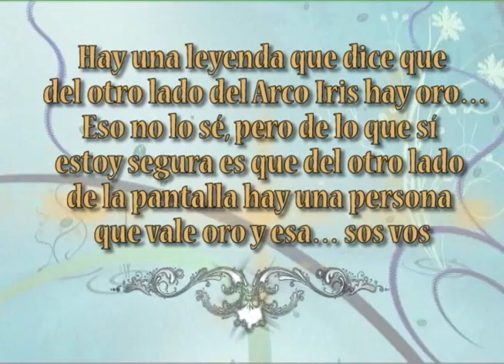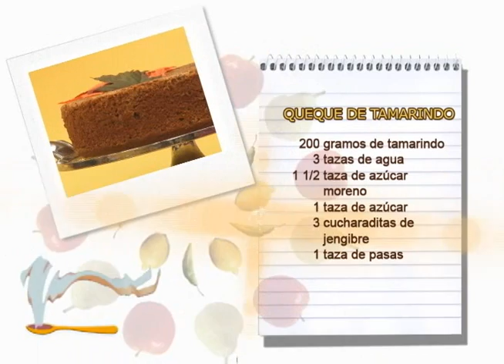QUEQUE DE TAMARINDO 21 MAYO VIVIANA EN TU COCINA